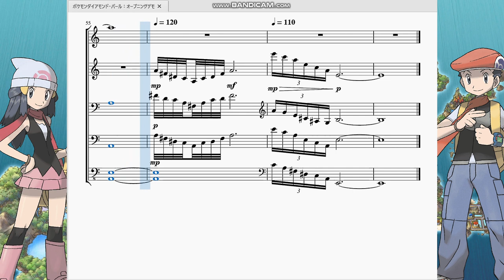ポケモンダイヤモンド・パール：オープニングデモ Pokémon Diamond/Pearl：Opening Movie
祝！「ポケットモンスターブリリアントダイヤモンド・シャイニングパール」発売！という事で、そのリメイク元「ダイヤモンド・パール」のオープニング曲を再現させていただきました。

　始まりの赤緑、リズムが複雑化した金銀、音数が増えて壮大になったルビサファときて、このダイパのアレンジはかなり特殊です。ブゥゥーンという重低音から始まり、ヘ長調なのかロ長調なのかよく分からないレベルで臨時記号が出まくるし、エレキギターの音源が増えた事で何の音か判別つかない音が現れたり…。総じて「重い」アレンジとなっております。
　もう自分の力で分からない音は想像で補っております。再現とは。

歴代ポケモンの　中でも　異色を放つ　雪降るシンオウの　地。
ダイヤモンド・パールの　再現楽譜のせかいへ　レッツ　ゴー！▼